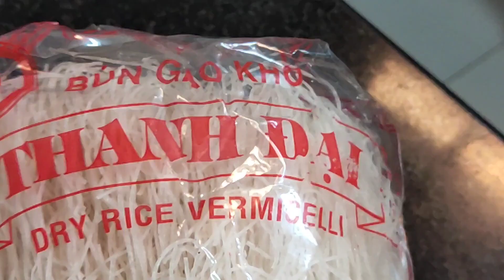BÍ QUYẾT LÀM CHẢ PHỤNG HOÀNG cùng BÚN GẠO XÀO THẬP CẨM @ Cô Mai Vlog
Chào Đại Gia Đình thương yêu , Chúc Đại Gia Đình mình dồi dào sức khỏe hạnh phúc nhé . Với món chả phượng hoàng và bún gạo xào thập cẩm mời Đại Gia Đình xem video và khi yêu thích , cho mình xin 1 like, share và đăng ký nhé Rất cảm ơn .@Cô Mai Vlog